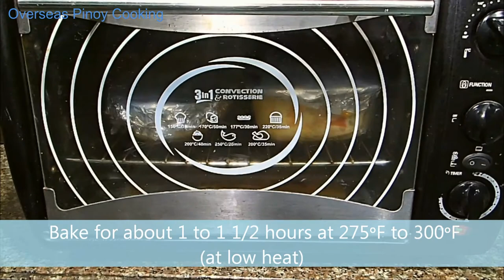NON-TRADITIONAL BAKED LUCBAN HARDINERA │ How to Bake Lucbanin Hardinera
This is a non-traditional HARDINERA, Baked Hardinera instead the usual steaming.
This BAKED HARDINERA RECIPE was first posted in Overseas Pinoy Cooking website more than 10 years ago.

There are also other unconventional ingredients that I added both kind of ingredients and preparation.

Dice pork, before boiling - diced the pork before boiling to keep the pork remains in cubes, cutting a tender pork is difficult specially if the pork is near disintegration.

Chorizo - Added for flavor enhancement and smokiness with hind of paprika.

Roasted Bell Pepper - Deepens the flavors with sweet smoky hint.

Luncheon Meat - I would have preferred pork ham but it is not available, and of course costly. Luncheon meats are overly salty, look out the salt and fish sauce quantity.

Use of Glass Baking Dish - Using glass instead of aluminum llanera , glass allow to view the beauty of the garnishing, plus  it allows more creativeness on  the garnishing.

Baking - the resultant hardinera meatloaf is firmer.

This is not your traditional Lucbanin Hardinera.

Following is a copy of the write up of the original post of my Christmas Hardinera, Lucban Hardinera posted on Overseas Pinoy Cooking.

“My version uses diced pork and diced luncheon meat and other ingredients that I usually used on my embutido recipes. To enhance the flavours I added Spanish chorizo and roasted bell peppers. For garnishing I also included sliced pineapples. Hardinera usually use leche plan llaneras and steamed cooked. On my version I went to the non-conventional method. For the mold I used a full size glass loaf pan and instead of steaming I baked it. Using a glass mold is helpful since the actual appearance of the garnishing is visible through the glass. I though baking the hardinera will have the same result with steaming as long as the right oven temperature is maintained. When steaming the hardinera the mixture in the llanera has to be wrapped sealed with aluminium foil to ensure that no liquid and steam are absorbed by the mixture, in effect all that is utilized is the heat from the steam to cook the hardinera. To achieve the same cooking effect I baked it for about 1 to 1 1/2 hours which is about the same with steaming at 275ᵒF to 300ᵒF. Here is the recipe of my Christmas Hardinera, Lucban Hardinera Special.”

Ingredients:
1/4 kilo pork, diced into small cubes
1 340 gram can luncheon meat, diced into small cubes
1/2 small size chorizo, diced into small cubes
1-4 clove garlic, chopped
1 small size onion, chopped
2 pieces sliced pineapple, drained, diced into small cubes
1/2 small green bell pepper, roasted, diced
1/2 small red bell pepper, roasted, diced
1/2 small size carrot, diced into small cubes
2 tbsp. tomato paste
2 tbsp. sweet pickled relish
50 grams raisins (sultanas and apricot raisins)
1 small can liver spread
1/2 cup grated cheddar cheese
2 eggs, beaten
1/4 cup cornstarch
1/4 cup fish sauce
salt and pepper
cooking oil

For garnishing:
2 pieces sliced pineapple, drained
1/2 small green bell pepper, roasted, cut into strips
1/2 small red bell pepper, roasted, cut into strips
1/2 small size carrot, sliced into florets
1 hardboiled egg, sliced or quartered
1 egg, beaten